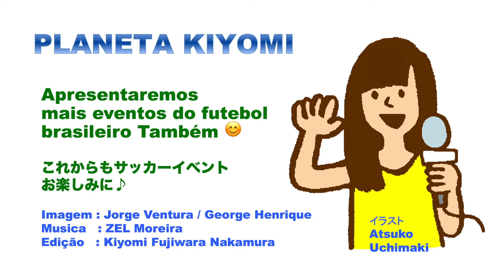ブラジル人スター選手が集う年間表彰式 by藤原清美 Premio Fui Clear??? com estrelas do futebol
昨年、ブラジルで新たに発足したサッカーの年間表彰式。ネイマール、チアーゴ・シウヴァ、カフー、フレッジ、ドゥグラス・ルイス、エメルソン他、新旧の多くのスターが集まったイベントの模様を紹介します。藤原清美は選手達に、こうした機会の重要性とサッカー界の友情について聞いています。おめでとう ♪

Na segunda edição do Premio Fui Clear ???, as estrelas como Neymar, Thiago Silva, Cafu, Fred, Douglas Luiz, Emerson e muitos outros se encontraram e comemoram suas conquistas.  Planeta Kiyomi perguntou sobre a importância desse evento e sobre grande amizade no futebol.  Parabéns, todos os premiados e Fui Clear??? 😊

Special Thanks : @premiofuicleardefutebol

Imagem : Jorge Ventura / George Henrique
Edição : Kiyomi Fujiwara Nakamura